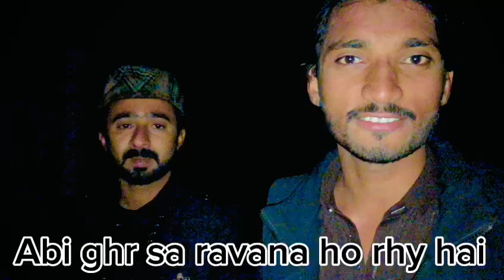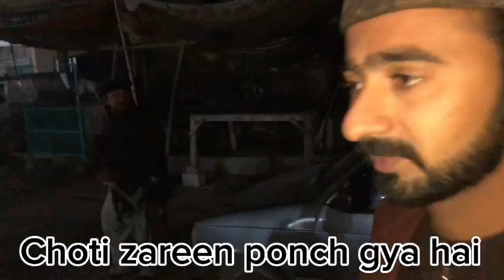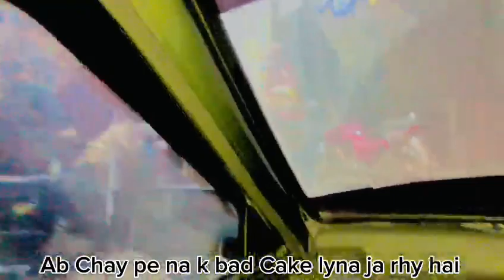سنگت نیا سال مبارک ہو تمام دوستوں کو